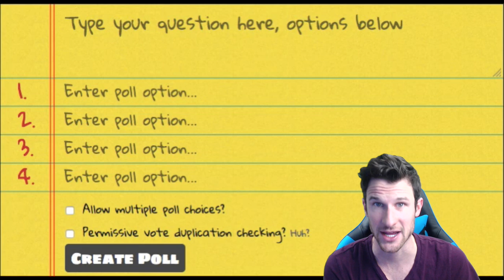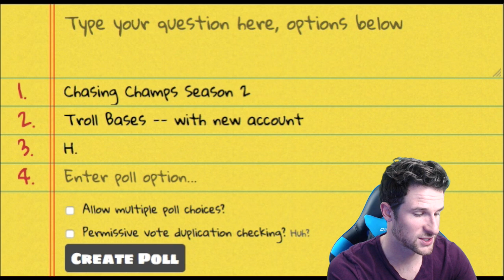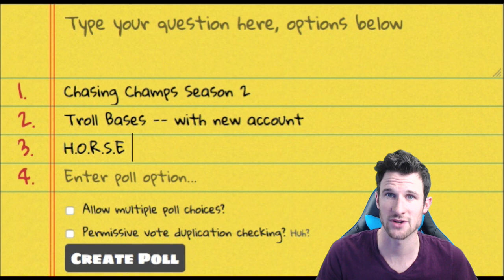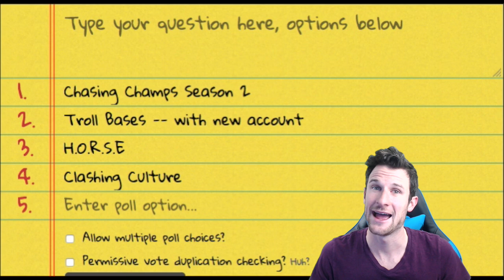Clash of Clans | New Series | You Decide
Clash of Clans With Molt | Clash of Clans Raids & Clash of Clans Gameplay, Townhall 7, Townhall 8, Townhall 10 Clash of Clans Bases. Clash of Clans Free Gems: cashforap.ps/molt
enter INVITE code "molt" to get EXTRA POINTS!

Play Clash Of Clans With Molt! Clash Of Clans Live Raids & Replays With Gameplay Commentary! Molt has been playing Clash of Clans Since Early 2013 and has three Clash of Clans Bases - Townhall 7 Townhall 8 and Townhall 10! High Level ClashofClans Gameplay is available on the Townhall 10 Account! Enjoy and Keep Calm and Clash On!

I offer, Clash of Clans strategies and Tactics as well as ClashofClans Base Builds and other entertaining gameplay! Clash of Clans is an addictive mixture of strategic planning and competitive fast-paced combats. Raise an army of Barbarians, War Wizards, Dragons and other mighty fighters. Join a clan of players and rise through the ranks, or create your own Clan to contest ownership of the Realm. Driving back the goblins is just the first step - your quest isn't over until your clan reigns supreme over all others!